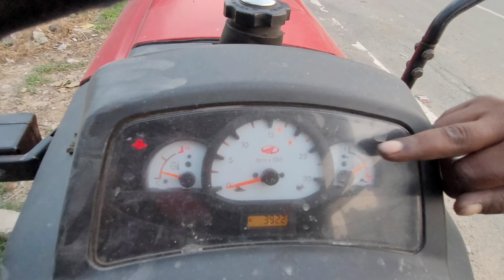Mahindra jivo 225 Di 4X4 । Mahindra Jivo Tractor